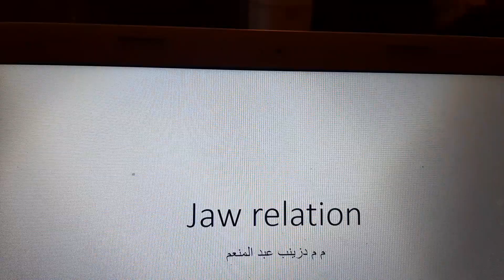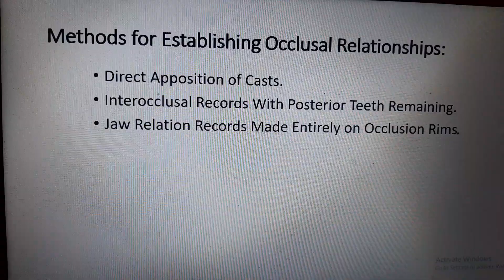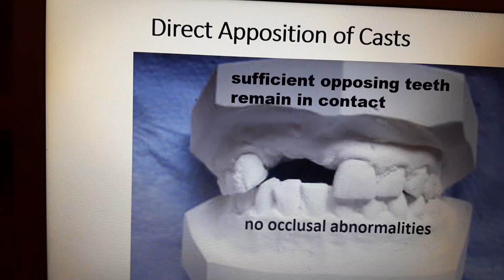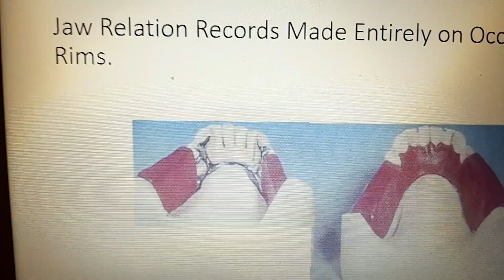jaw relation forth grade